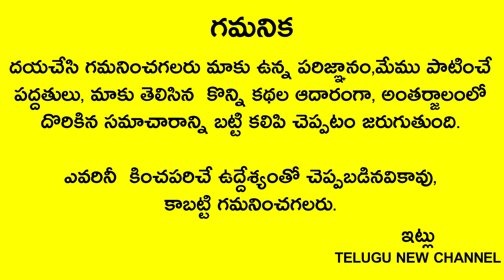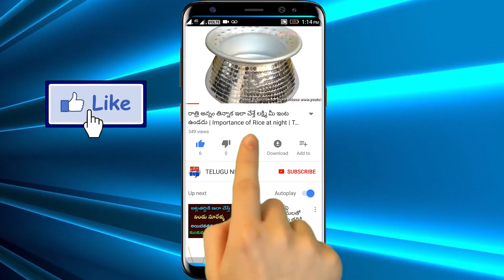రేపు శ్రావణ బుధవారం గాజు సీసాలో ఉప్పును వేసి అక్కడ పెట్టండి ఎంతటి పేదవాడైన రాజ్యమేలడం ఖాయం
Telugu New